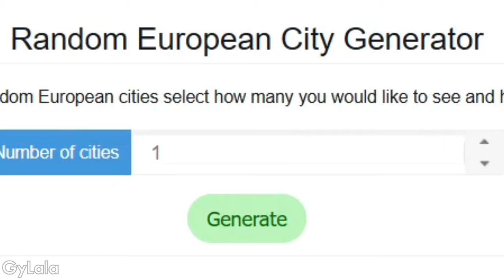Minecraft vs PUBG vs Roblox vs Fortnite vs GTA vs Call of Duty Who Wins? Map of European (AoH2)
What A Baby

A Long Cold